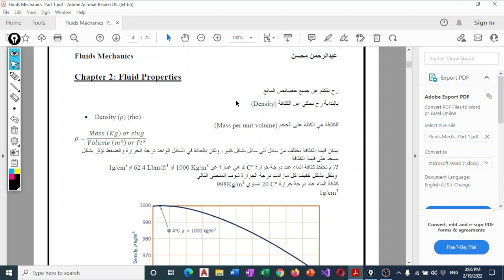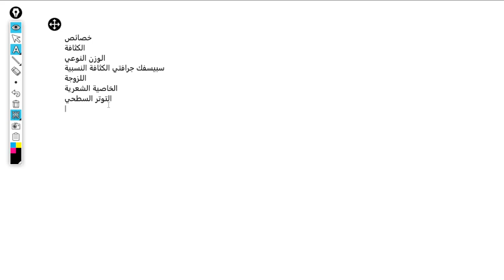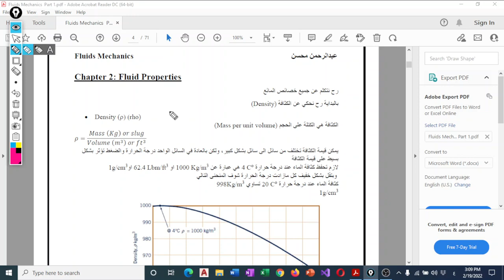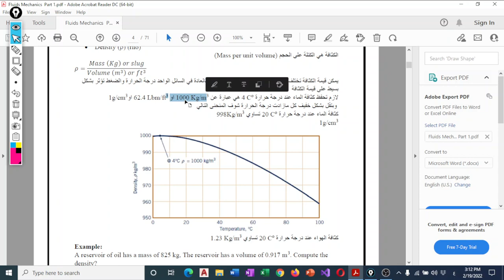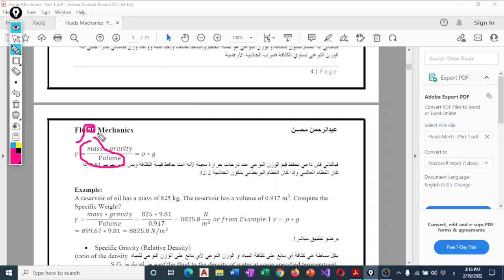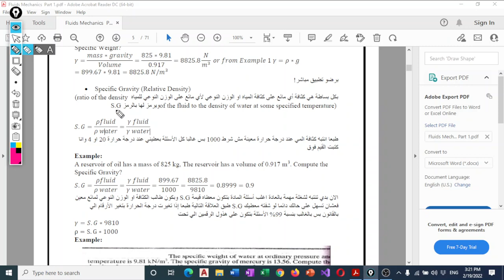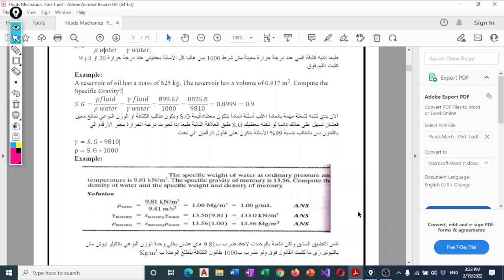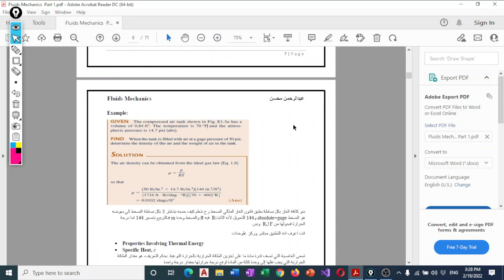Fluid Mechanics Chatper 2 Part 1